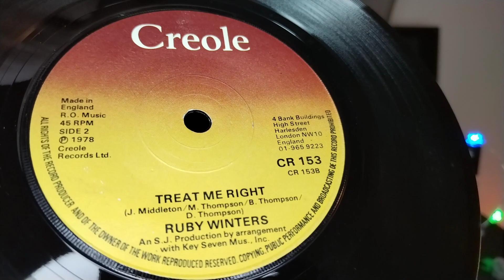Treat Me Right ~ Ruby Winters ~ 1978 Creole 45rpm Vinyl Single ~ Sharp VZ-1500 Linear Record Player